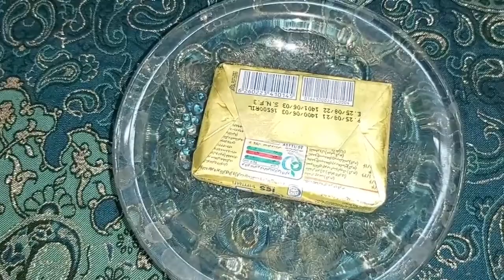آموزش مرغ بریون اصیل وسنتی اردبیل بدون فر باطعمی شگفت انگیزوبسیار خوشمزه از مامان تی وی(پروانه